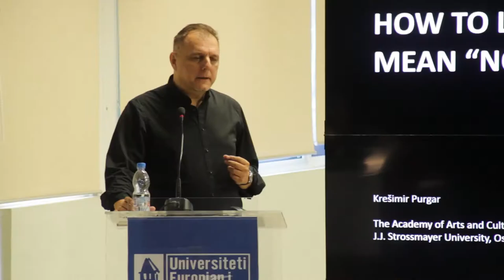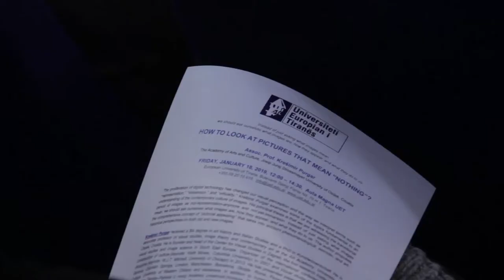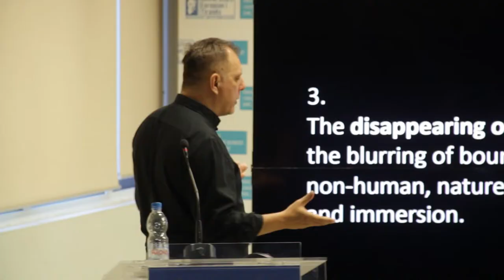"How to look at pictures that mean "nothing"?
Universiteti Europian i Tiranës në kuadër të leksioneve të hapura që zhvillon përgjatë vitit akademik, sot pati të ftuar në ambientet e tij Prof. Asoc. Dr. Krešimir Purgar i cili vjen nga The Academy of Arts and Culture, Josip Juraj Strossmayer University of Osijek, Croatia.